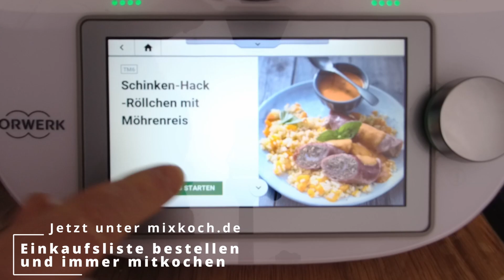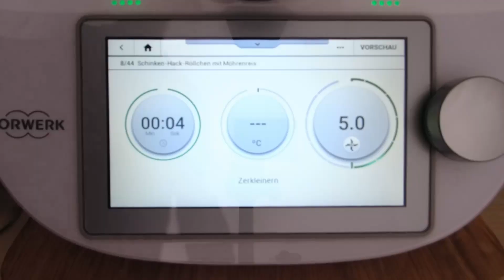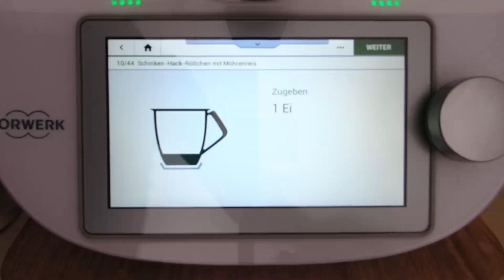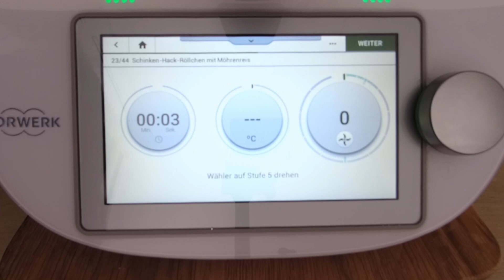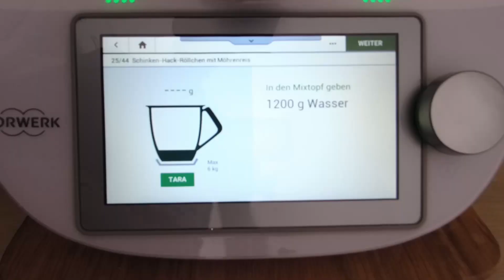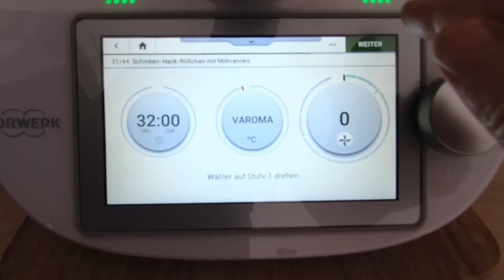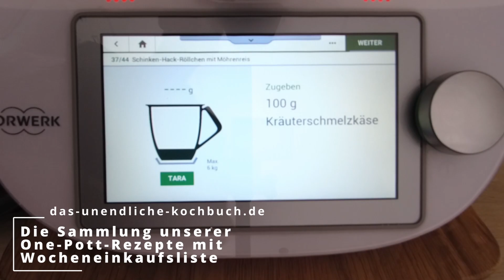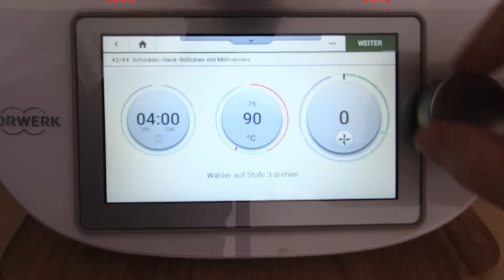Schinken Hack Röllchen mit Möhrenreis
Möchtest Du gern mit mir mitkochen und von Montag bis Freitag jede Woche ein lecker Essen auf den Tisch zaubern? unsere Einkaufsliste. Diese schicke ich Dir immer am Samstag, damit Du ausreichend Zeit hast alle Zutaten frisch zu kaufen. Somit brauchst Du Dir über Dein Essen keine Gedanken mehr zu machen und lernst bestimmt auch noch ein paar neue Sachen dazu. Zumindest geht mir das so.

Zutaten für  3-4 Portionen:

Schinken-Hack-Röllchen

40 g Brötchen, altbacken, in Stücken
1 Knoblauchzehe
40 g Zwiebel, halbiert
1 Ei
1 TL Salz
¼ TL Pfeffer
½ TL Paprika edelsüß
1 TL Dijon-Senf
400 g Hackfleisch, gemischt
8 Scheiben gekochter Schinken

Möhrenreis

300 g Möhren, in Stücken
1200 g Wasser
2 geh. TL Gewürzpaste für Gemüsebrühe, selbst gemacht
oder 2 Würfel Gemüsebrühe (für 0,5 l)
250 g Reis

Sauce und Fertigstellung

70 g Tomatenmark
100 g Kräuterschmelzkäse
30 g Mehl
1 Prise Pfeffer
1 EL Basilikum, frisch oder TK, gehackt

Du benötigst für die Gerichte keinen Thermomix. Nimm die Mengen- und Garzeitangaben einfach als grobe Orientierung. Wenn Du allerdings eh schon darüber nachgedacht hast, ob ein Thermomix eine sinnvolle Ergänzung und Arbeitserleichterung für Deine Küche ist, dann kanst Du dies bestimmt besser beurteilen, nachdem Du hier einige Male mitgekocht hast.

Falls Du Fragen zum Thermomix hast dann klicke auf diesen Link und suche Dir einen Termin heraus. Dann können wir Deine Fragen besprechen.